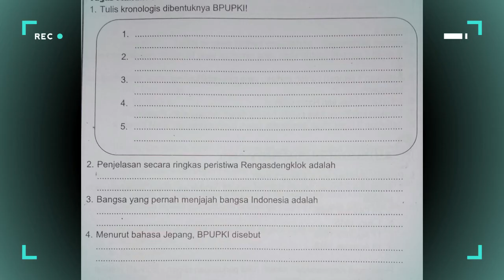Ringkasan Feby - Kelas 7 - PKN - BPUPKI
Ringkasan Feby
Oleh : Feby Saraswati
Kelas : 7
Mata Pelajaran : PKN
Bab : BPUPKI